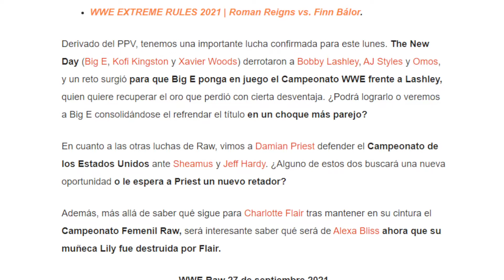WWE RAW 27 de septiembre 2021 | en vivo esta noche | Big E vs. Bobby Lashley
Después de Extreme Rules y antes del Draft, BigE expone el Campeonato WWE frente al todopoderoso Bobby Lashley en un duelo de colosos.

WWERAW 27 DE SEPTIEMBRE 2021 .— El ExtremeRules de este año tuvo poca presencia de Raw: Sólo dos de las luchas anunciadas más una extra de tríos. No tiene tanta importancia esa poca aportación de la marca roja si tomamos en cuenta que estamos en la antesala del Draft, por lo que muchos de los luchadores que vimos en el PPV representando a la marca azul podrían estar a punto de cambiar de camiseta. Por lo pronto, estamos ya encaminados hacia Crown Jewel, donde más sorpresas nos esperarán. La acción de la marca roja de WWE se emite desde el Heritage Bank Center, en Cincinnati, Ohio.

WWE RAW 20 de septiembre 2021 | Resultados en vivo | New Day vs. Bloodline.
WWE NXT 21 de septiembre 2021 | Resultados en vivo | Kushida vs. Roderick Strong.
WWE SMACKDOWN 24 de septiembre 2021 | King Nakamura vs. Apollo Crews.
WWE EXTREME RULES 2021 | Roman Reigns vs. Finn Bálor.
Derivado del PPV, tenemos una importante lucha confirmada para este lunes. The New Day (Big E, Kofi Kingston y Xavier Woods) derrotaron a Bobby Lashley, AJ Styles y Omos, y un reto surgió para que Big E ponga en juego el Campeonato WWE frente a Lashley, quien quiere recuperar el oro que perdió con cierta desventaja. ¿Podrá lograrlo o veremos a Big E consolidándose el refrendar el título en un choque más parejo?

En cuanto a las otras luchas de Raw, vimos a Damian Priest defender el Campeonato de los Estados Unidos ante Sheamus y Jeff Hardy. ¿Alguno de estos dos buscará una nueva oportunidad o le espera a Priest un nuevo retador?

Además, más allá de saber qué sigue para Charlotte Flair tras mantener en su cintura el Campeonato Femenil Raw, será interesante saber qué será de Alexa Bliss ahora que su muñeca Lily fue destruida por Flair.

WWE Raw 27 de septiembre 2021
La cobertura en vivo inicia a las 7:00 pm, hora del centro

Queremos WWE
Falback

TAGS IGNORAR